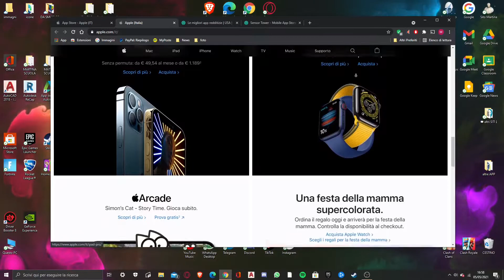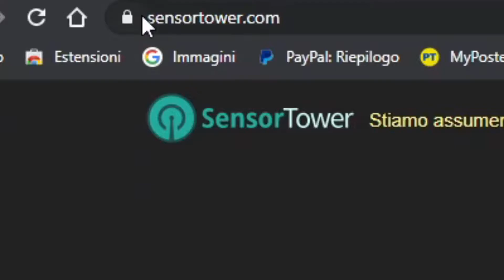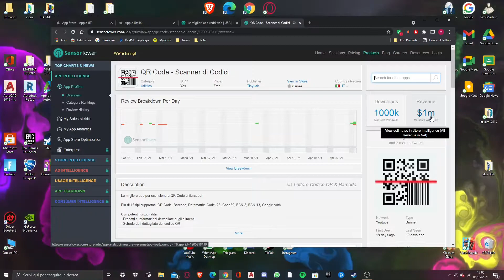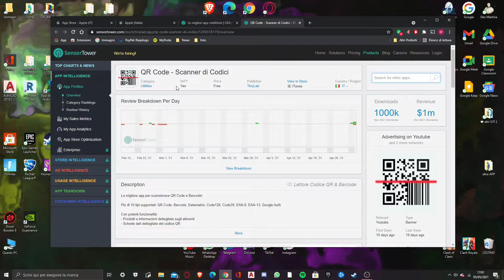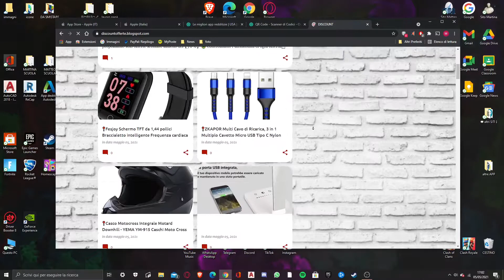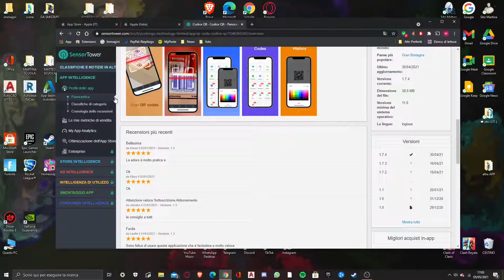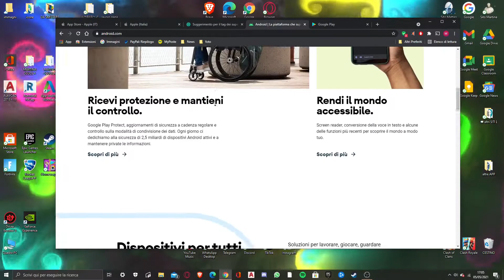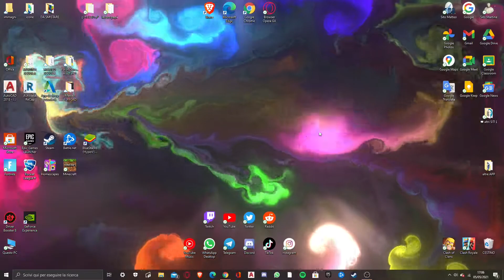AppStore pieno di APP che RUBANO DENARO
In questo video vi spiego come proteggervi da queste app, presenti sull'AppStore degli iPhone Apple, che attivano un abbonamento automatico senza che ce ne accorgiamo, rubando molti solti fingendosi app Gratuite e Utili

😉DONAZIONI, supporta GUItar e potrai comparire in un articolo sul nostro sito💓

Per chi legge la descrizione e vuole ricevere un ♥️ scriva: scamtek